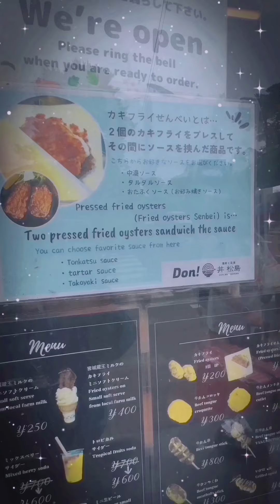日本松島311海嘯遺跡！松島大觀莊五🌟Buffet 😋